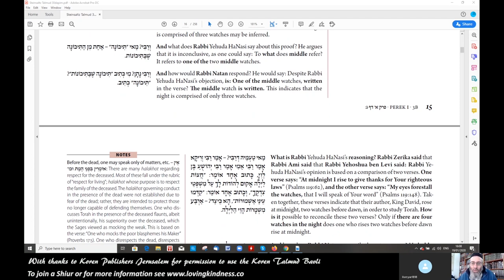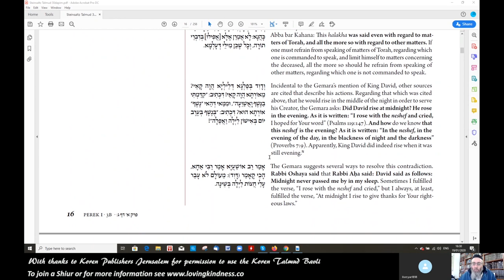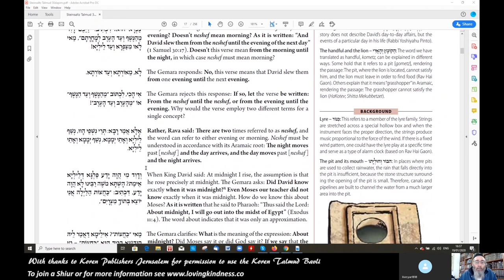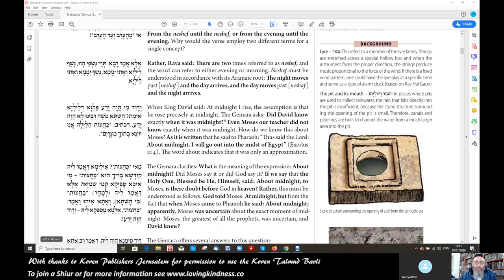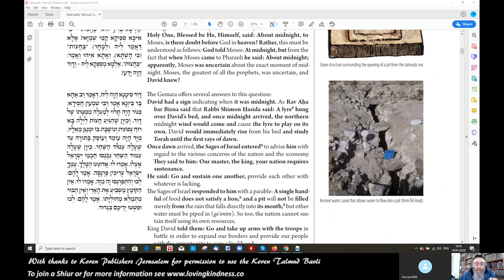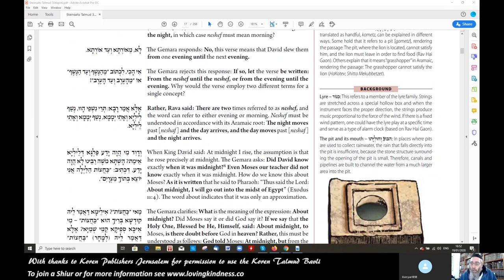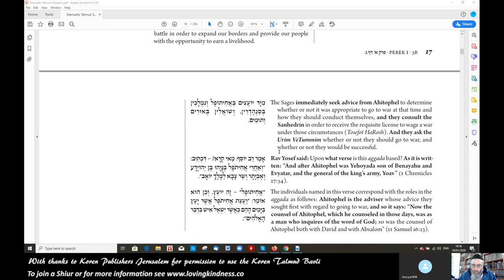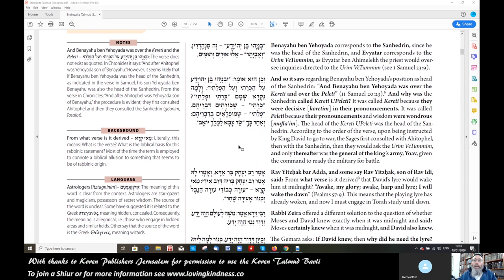Lessons in Talmud - Tractate Berachot - Lesson 6 - Daf 3b & 4a (Part 1) (Using Koren Talmud Bavli)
How many watches are there in the night - three or four? What difference does it make, and what is a "watch" anyway?! You can only say the Keriat Shema until the end of the first watch - at least according to Rabbi Eliezer anyway! So it's important to know when that watch ends!

How are we supposed to behave in the presence of the dead? What types of things are we allowed to say in front of the body after the soul has left it?

King David says in Psalms that he would awaken at midnight to study Torah and recite songs and praises to God. But how did he know when it was midnight?!

We learn about a story regarding the Sages of Israel who came to King David to ask him how to help the Jewish people who were in need of Parnassah (sustenance) and the Talmud tells us that they followed a certain procedure at that time when the Jewish people were in need, in order to sustain them.

There's some fascinating material here - so please join us. You'll be able to follow along with us seeing the text onscreen. We're using the beautiful Koren Talmud Bavli which includes a translation of the text, notes, biographies of the Sages, Halachot and so much more! You'll also get to see pictures of some of the material we're studying which is not always easy to visualise when one has no idea what the Talmud may be referring to.

Join us to learn how to learn and enjoy the page of Talmud as we work through it systematically!